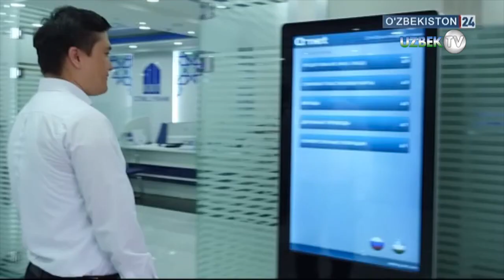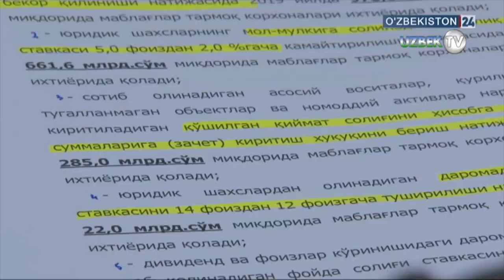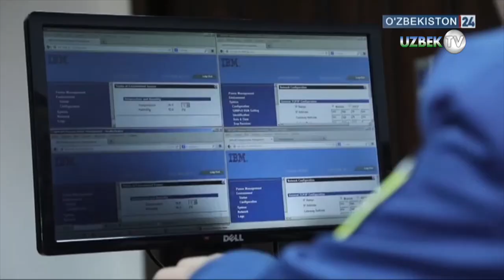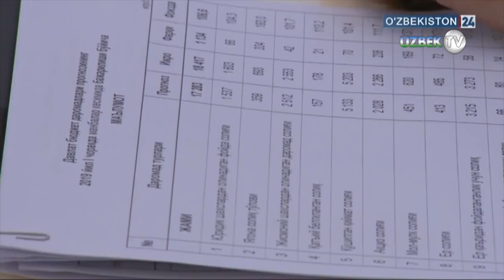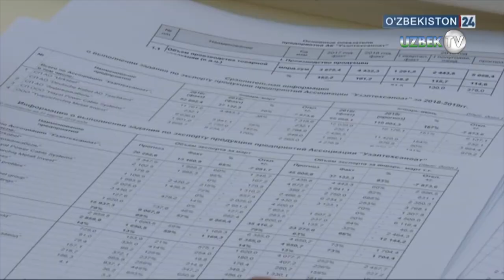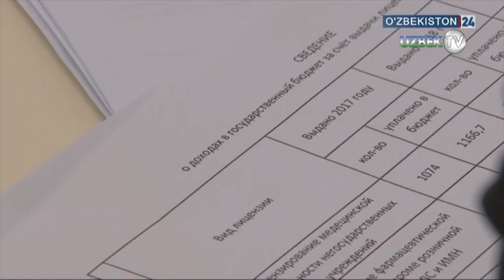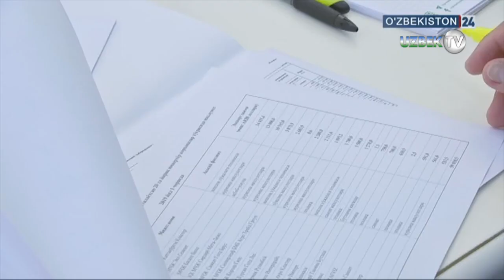Шавкат Мирзиёев видеоселекторда Ўзбекистондаги "хуфёна иқтисод"ни кескин танқид қилди